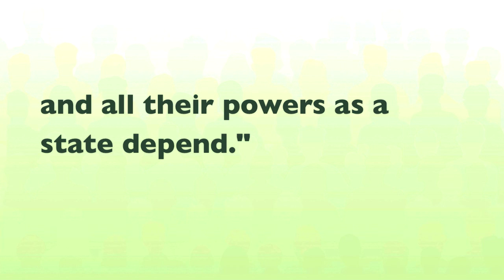Benjamin Disraeli for California OneCare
Benjamin Disraeli tells us that the foundation of our happiness and the power of our nation depends upon the health of the people.